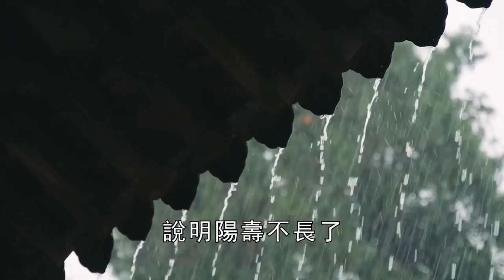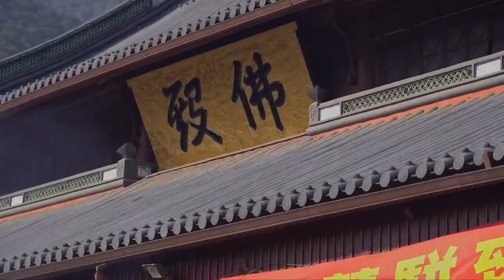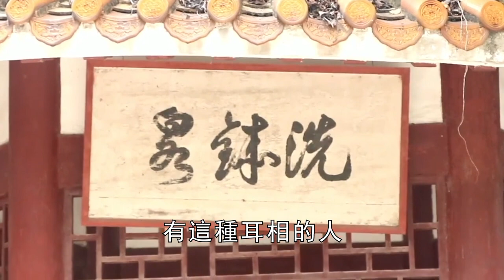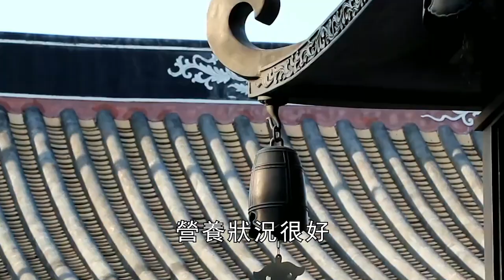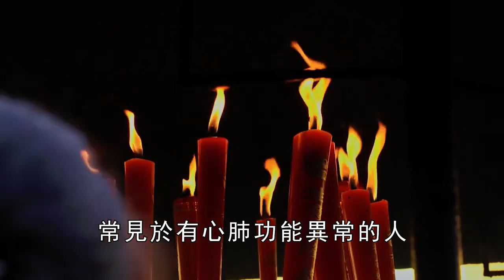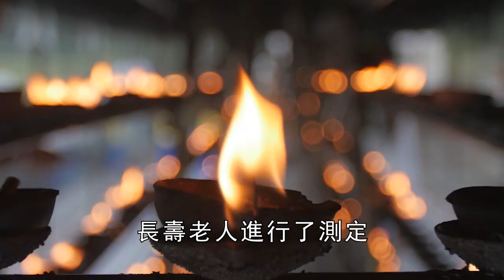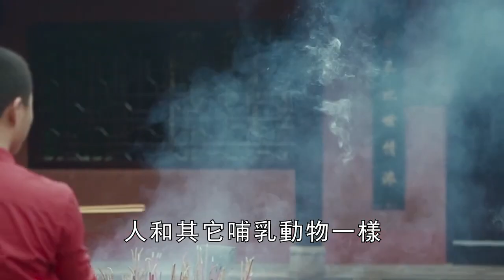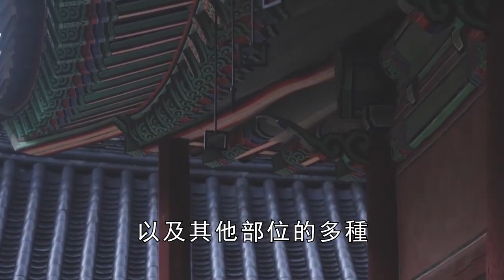其實你的陽壽有多長，只要看看耳朵就明白了！看過的人都說準！有這種特征的人，要恭喜了！活到一百不是問題！| 佛說